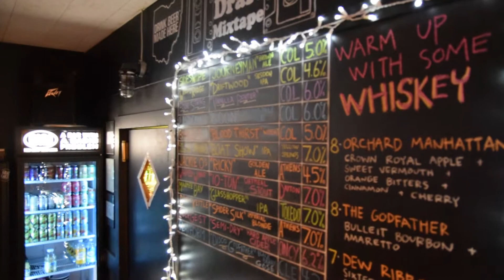How many birthdays can you drink? - Randsanity #002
Randy puts on a rock and roll birthday party for 2500 of his closest friends!